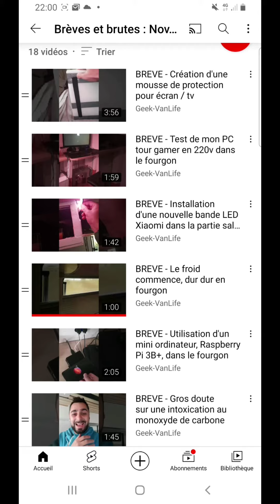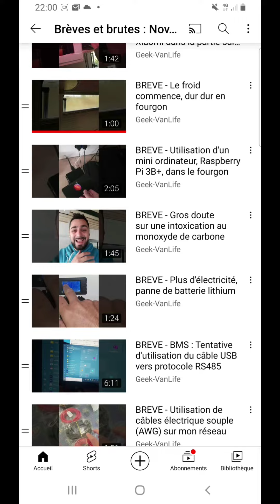BREVE - Mois de novembre 2021, les vidéos brèves et brutes sont prêtes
Je rattrape mon retard et vous publie la playlist de vidéo brèves et brutes du mois de Novembre 2021 ^^

Pour rappel, il s'agit d'une liste de petites vidéos courtes et sans trop de montage qui permettent de suivre mes travaux d'aménagement tâche après tâche.

Sur cette nouvelle playlist, moins de vidéo qu'au mois d'octobre, un petit total de 18 vidéos, qui totalisent à peine plus de 1 heure de lecture.

Malgré tout, ça à été un mois important avec en particulier une grosssssse avancée que je vous laisse découvrir dans la suite :D